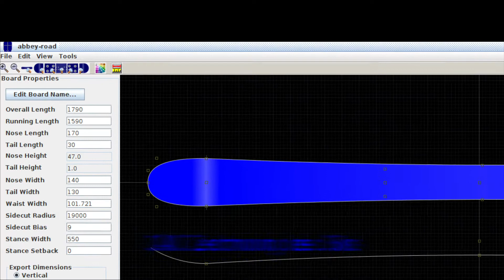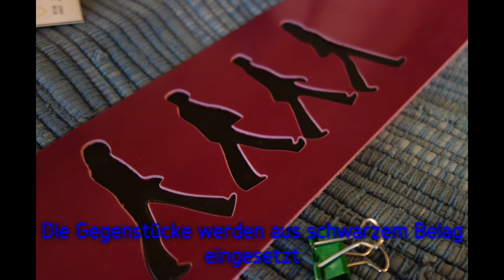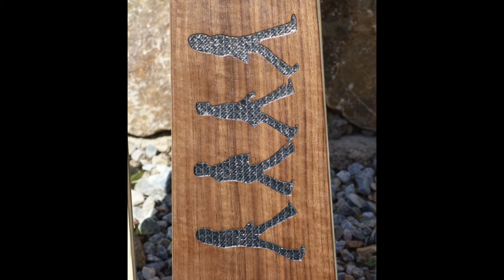Making of the Ski "Abbey Slope"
Schritt für Schritt Beschreibung vom Bau eines Skis, begleitet vom Beatles Album Abbey Road
Step by step description of making a ski, accompanied by the Beatles' Abbey Road Album